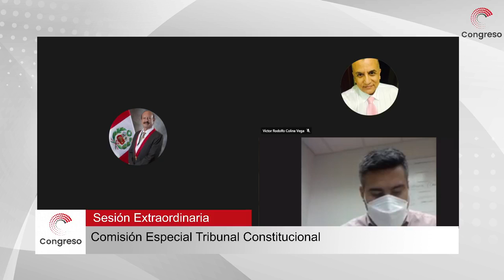COMISIÓN ESPECIAL TRIBUNAL CONSTITUCIONAL | PARTE 2 | CONGRESO PERÚ | 11/01/22